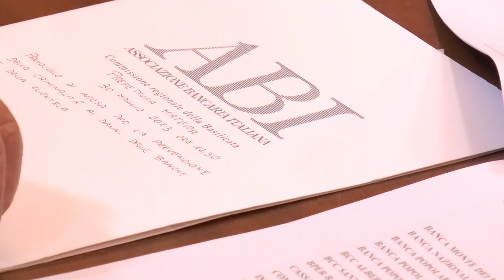A Matera rinnovato il protocollo d’intesa Abi-prefettura